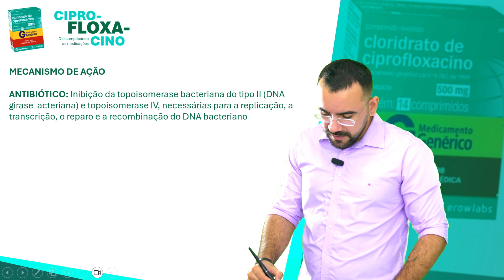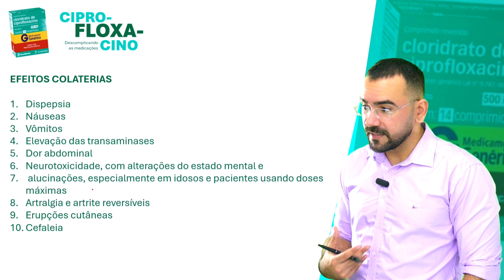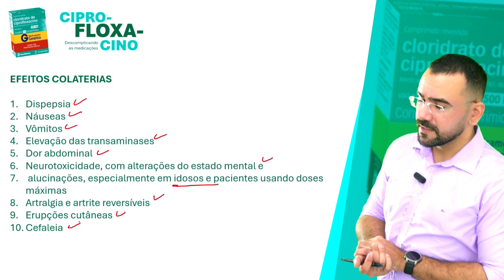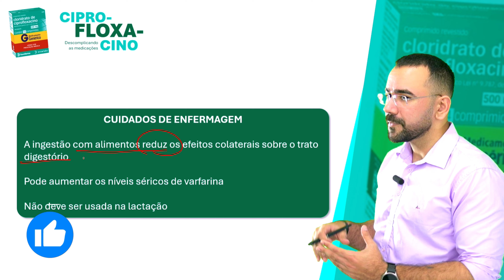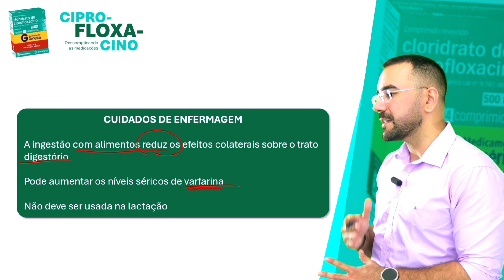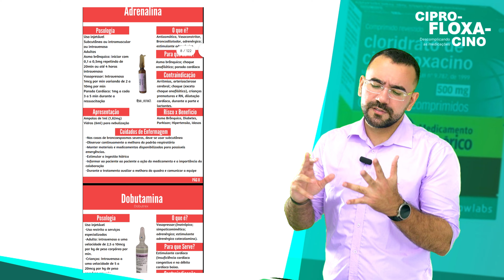CIPROFLOXACINO: O QUE É? PARA QUE SERVE? COMO TOMAR?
Você já ouviu falar sobre o medicamento chamado de ciprofloxacino? Ciprofloxacino é um dos antibióticos mais usados para tratamento de infecções bacterianas, principalmente de infecção urinária.

Qual a indicação do ciprofloxacino? Como tomar o Ciprofloxacino?

Fala, Enfermagem! Eu sou o professor e enfermeiro Ivo Sales e nesta aula eu vou te ensinar em detalhes sobre o ciprofloxacino

💥COMPARTILHA COM SEU AMIGO ENFERMEIRO!